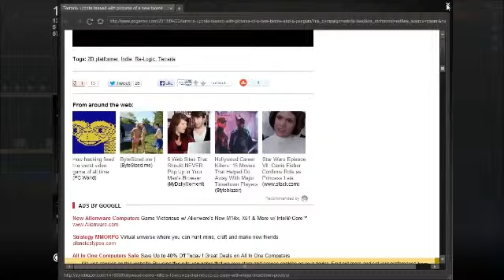Terraria 08 - playing with fire isnt safe.. although fun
hellworld and goblin army time!